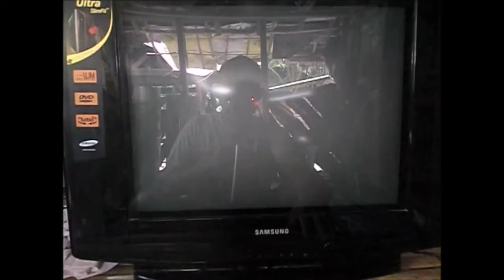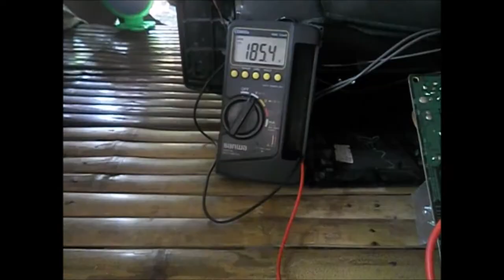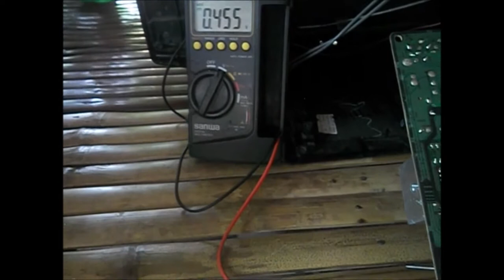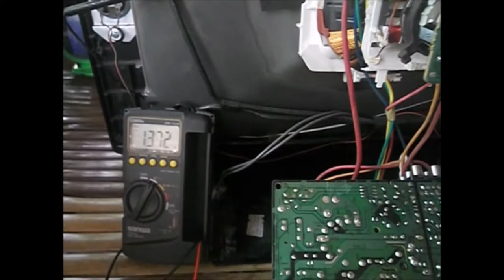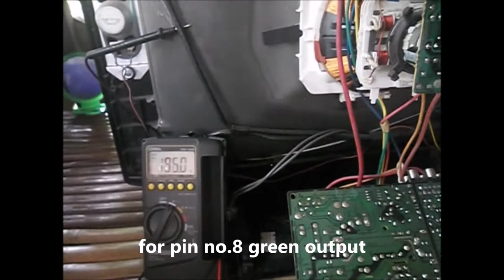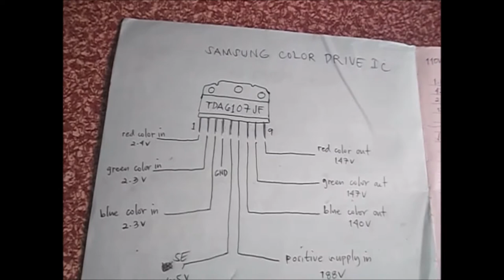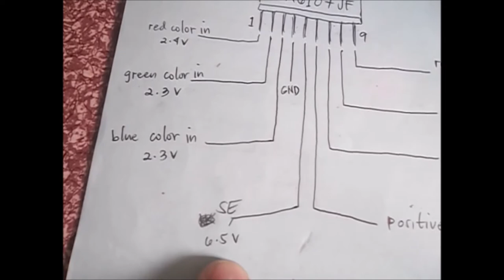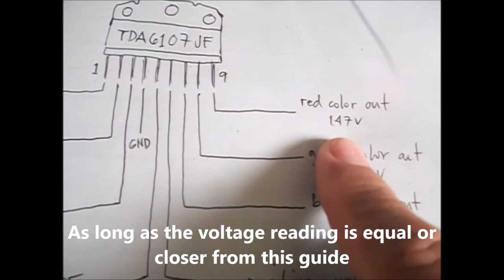PAANO AYUSIN ANG SAMSUNG CRT TV NA MAY BLUE SCREEN WITH LINES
This video shows the different techniques in troubleshooting video problem on Samsung crt tv, voltages are specified in every section in order to determine the fault. It also describes a home service job.